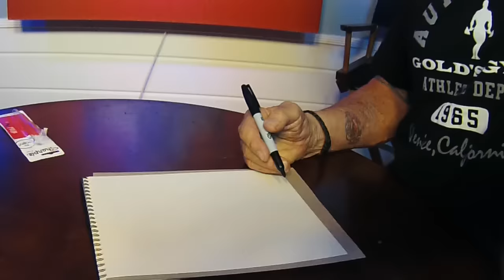Neil Rozbruch Bodybuilder,Trainer to Celebrities Part 2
Neil talks more about training staying in shape for films and diet as well.  Interesting topics.

Also want to let everyone know that I've been in the hospital since last Thursday with a lung infection, fluid and blood around the lungs and minor case of congested heart failure.  I'm home recovering.  It's a tough go especially when you can't move around but I'll get better.  Arnold is supposed to stop by and visit.  Maybe I can get him on camera